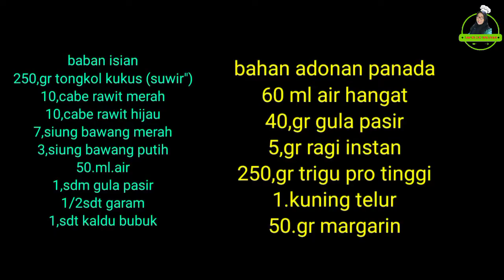KUE PANADA, KHAS DARI MANADO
MEMBUAT PANADA KALI INI AKU ISI TONGKOL PEDAS.
ANDA BISA JUGA MEMBUAT PANADA DENGAN ISIAN AYAM SUWIR ATAU PUN DAGING SAPI .
MAKANAN KHAS MANADO TERKENAL DENGAN RASA PEDAS .
MAKANYA KALI INI AKU BUAT PANADA ISI TONGKOL PEDAS MANTAP.
BUAT ANDA YG MENYUKAI RASA PEDAS .RESEP PANADA INI SANGAT COCOK UNTUK DI COBA.
PANADA BISA DI JADIKAN SEBAGAI IDE USAHA ,ATAUPUN IDE JUALAN (BISA DI JUAL)
SELAMAT MENCOBA RESEP KUE PANADA ISI TONGKOL PEDAS MANTAP.
bahan isian
250grm ikan tongkol kukus dan di suwir suwir
10 cabe rawit
10 cabe rawit hijau
7 butir bawang merah
3 siung bawang putih
50 ml air
1sdm gula putih
1/2 sdt garam
1sdt kaldu bubuk
bahan adonsn
60 ml air hangat
40 grm gula pasir
5gr ragi instan
250grm terigu pro tinggi
1 kuning telur
50 grm margarin